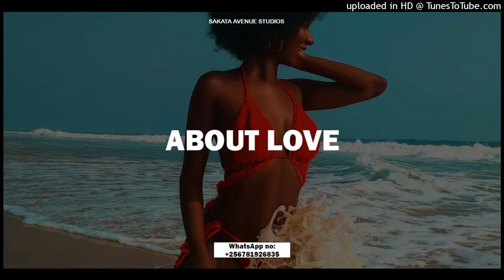Afro Zouk Instrumental ''ABOUT LOVE''